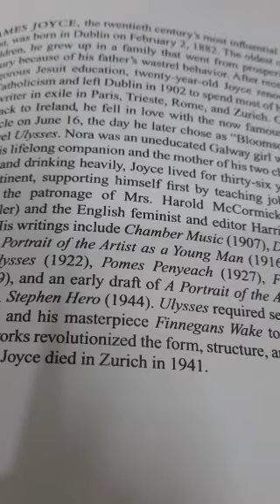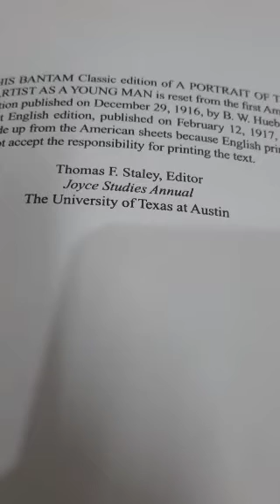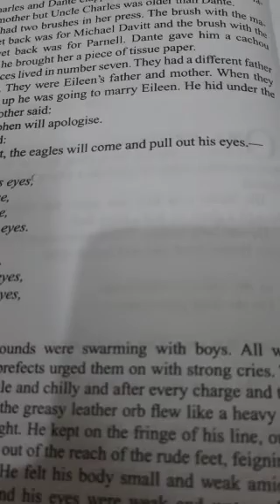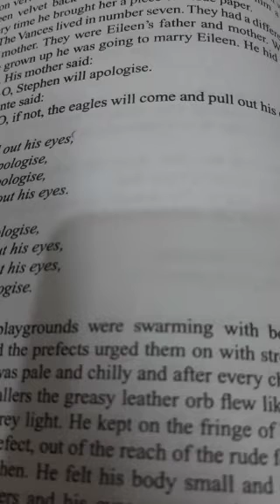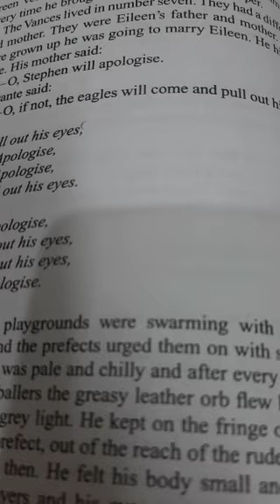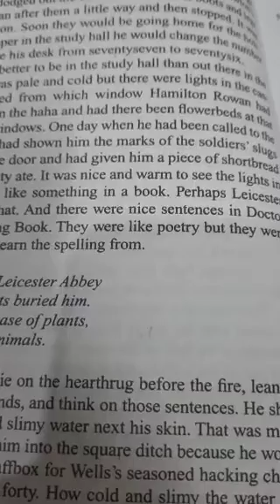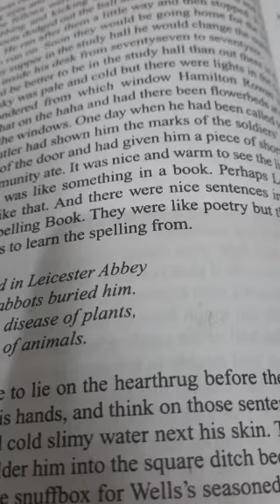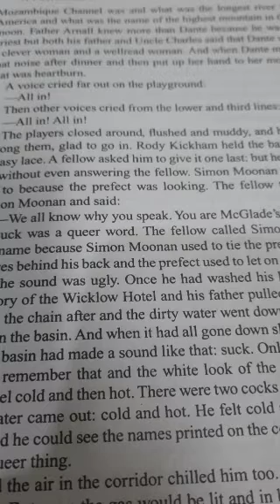کتاب خوانی به زبان انگلیسی به همراه معنی فارسی لغت های مهم - چهره مرد هنرمند در جوانی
معنی لغت های مهم این کتاب در فصل اول
Influential موثر
Prosperity سعادت
Wastrel behavior رفتار زشت
Rigorous سخت گیرانه
Penury رنج
Catholicism  کاتولیک
Lifelong companion همدم مادام‌العمر
Feminist فمنیست
Revolutionized  انقلابی
Content محتوا
Queer smell متاسفانه اصطلاح غیر محترمانه ای است که با حالت مسخره به افزاد دارای گرایش های همجنس گرایانه اطلاق می شود
Maroon velvet مخمل مارون
Eagles عقاب ها
Playground زمین بازی
Swarming ازدحام کردن
Prefects بخشداران
Urged اصرار کرد
Pale رنگ پریده
Chilly خنک
Greasy چرب
Leather چرم
Fringe حاشیه
Decent نجیب